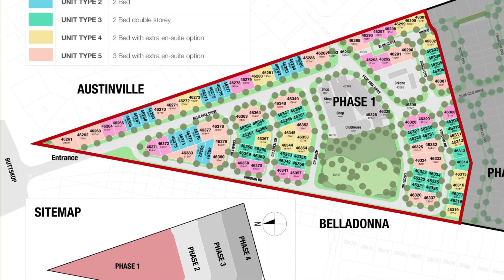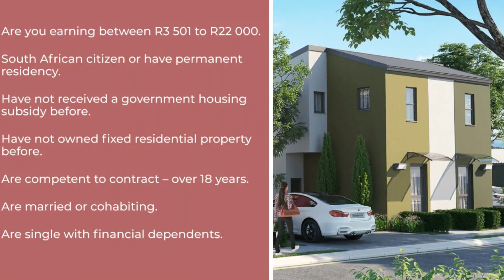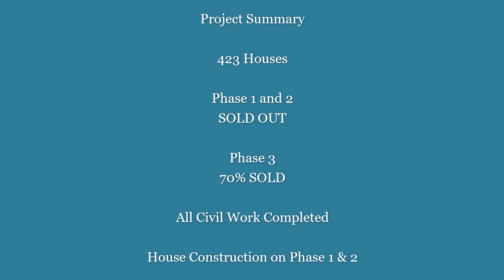Blue Rise Village Progress Video 31 May 2022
Blue Rise Village will provide much needed well priced houses for the rapid expanding commercial and industrial nodes of Cape Town International Airport,  and the adjacent Blackheath Industrail area of Kuilsriver .

Blue Rise Village is located between the well known Old Mutual – Bella Donna Estate and the well established community of Austinville. The latest Lightstone Report on property transferred in Bella Donna and Austinville,  shows a 59% to 137% growth in value.

At Blue Rise Village you can now own a house up to 49% lower than the average selling price for the area, making this the perfect priced property to live-invest in.